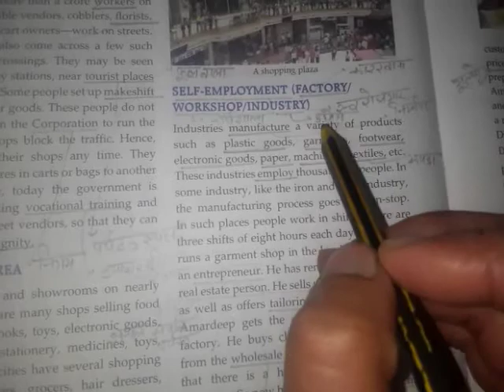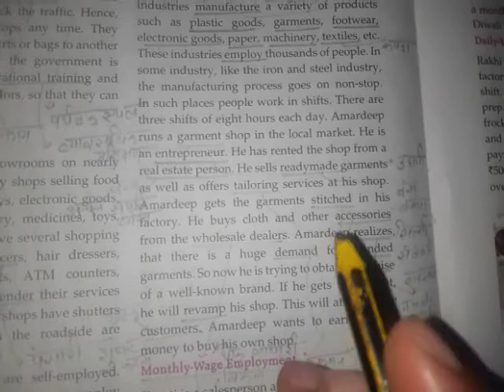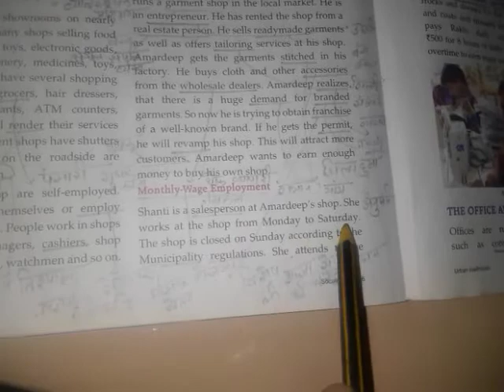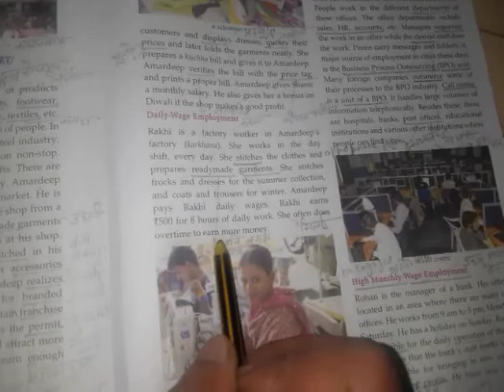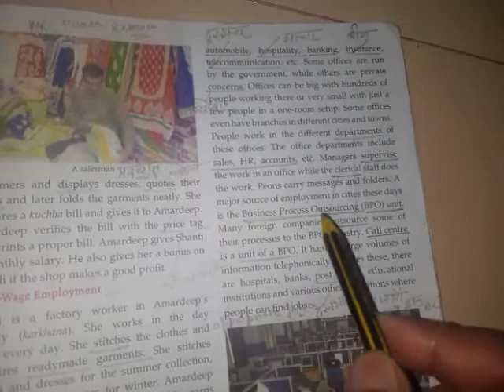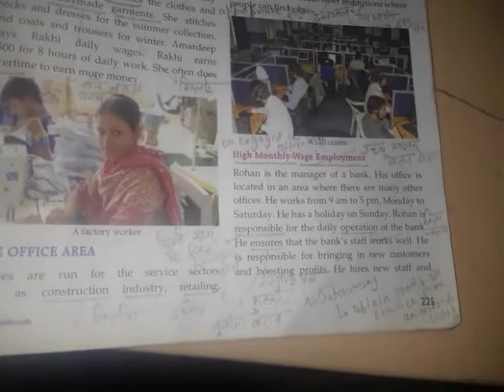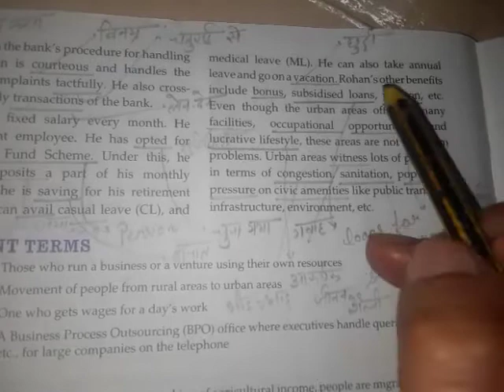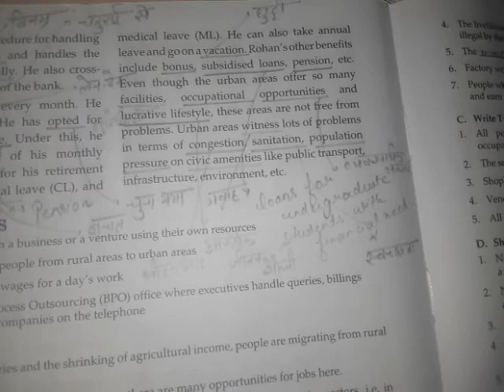Class 6 : Chapter 9 Urban Livelihood (Civics)